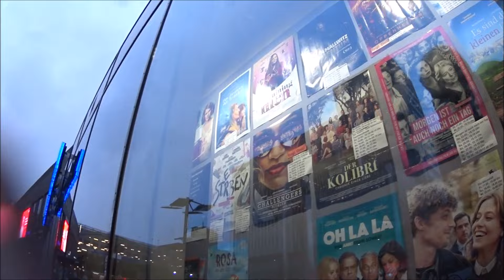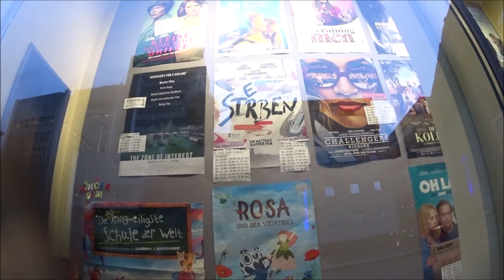21.05.2024 Hannover EU Wahlwerbung. Habeck und das Grünes Paradies. Unbedingt die Beschreibung lesen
Habeck beschert uns das Grüne Paradies.
Woher kommt das Wort Paradies und was bedeutet es?
Etymologisch kommt das Wort aus der altiranischen awestischen Sprache; pairi daēza steht für eine eingezäunte Fläche. Verwandt ist hebräisch pardēs (in späteren biblischen Texten für „Baumgarten“ oder „Park“ bzw. „ein von einem Wall umgebener Baumpark“). Die alternative Bezeichnung ist ‚Garten Eden', hebr.
Was ist eine Dystopie einfach erklärt?
Eine Dystopie ist eine meist in der Zukunft spielende Erzählung, in der eine erschreckende oder nicht wünschenswerte Gesellschaftsordnung dargestellt wird. Deshalb wird eine derartige Fiktion auch Antiutopie (oder Anti-Utopie), selten auch Kakotopie oder Mätopie genannt.